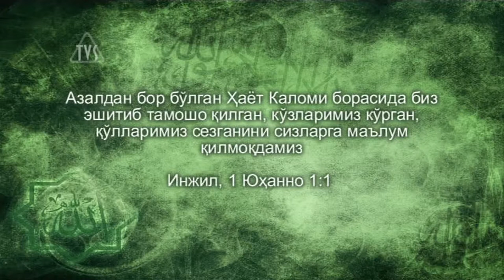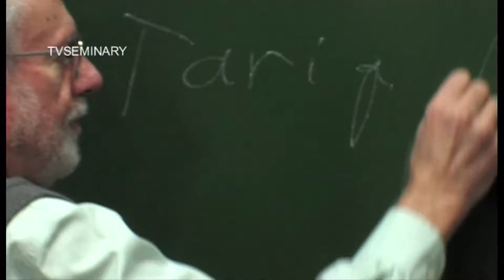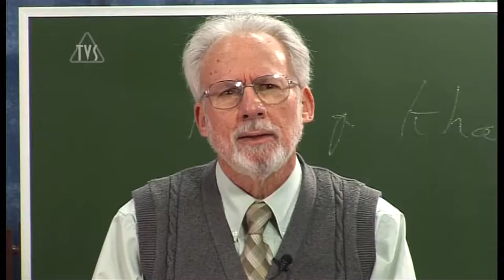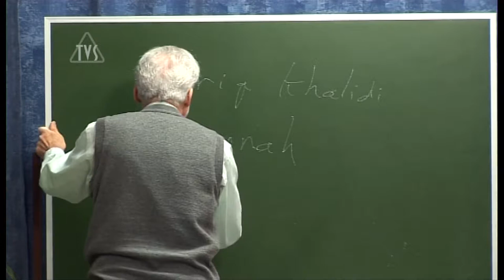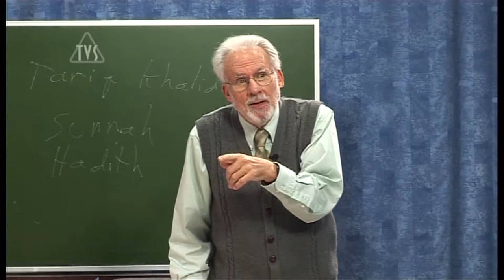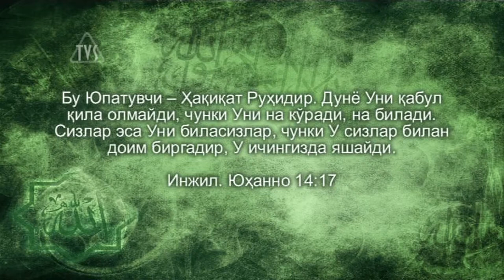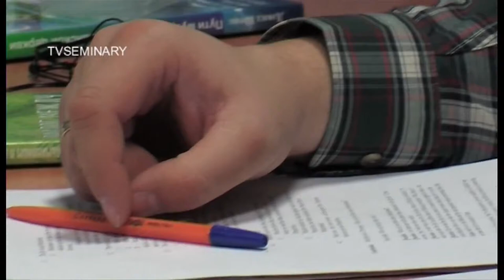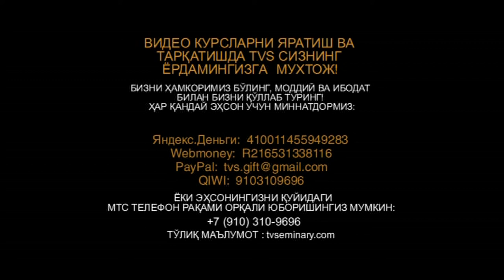TVS A206 Uz 16 Қуръон ва Исо Масиҳ